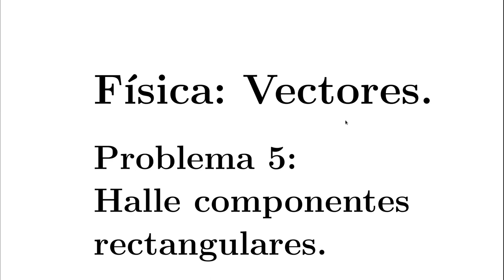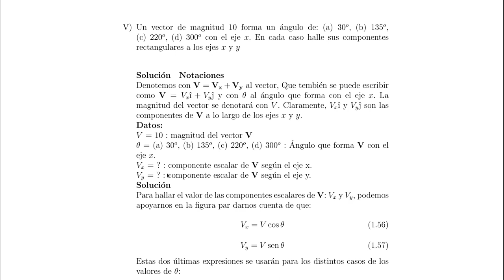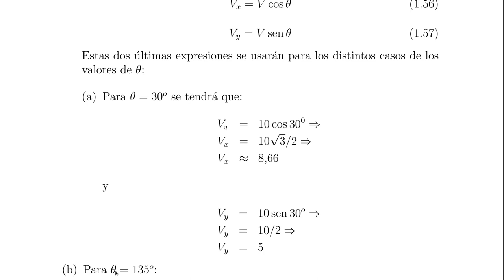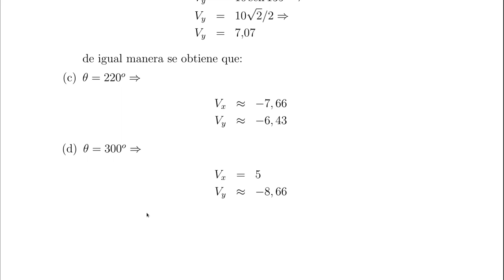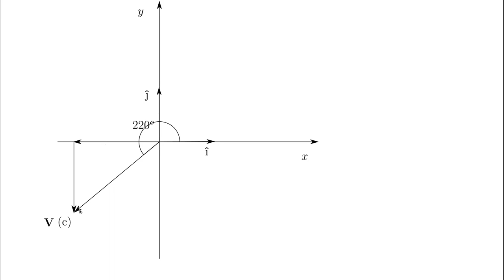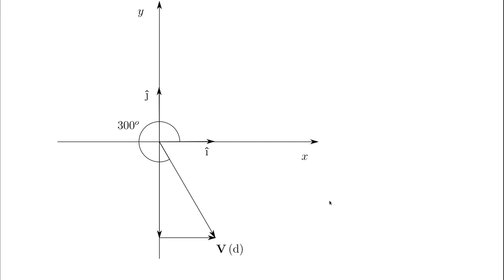Física: Vectores: Problema Resuelto 5.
Se presenta un problema y su solución:
Se dada la magnitud de un vector y cuatro casos casos para su orientación, halle sus componentes rectangulares.